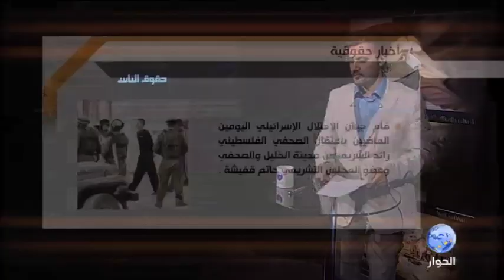حقوق الناس | 23.10.2010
الفقر في العالم العربي، محاكمة طلاب الإخوان في مصر، سمر بدوي في المعتقل، غزالة محمدي تضرب عن الطعام